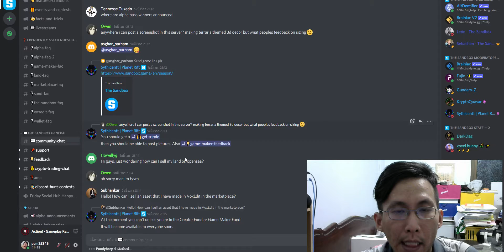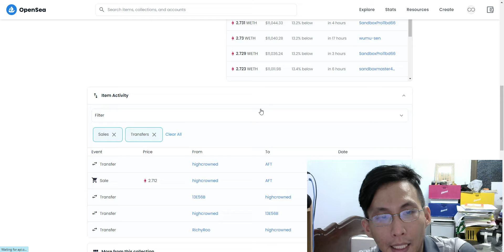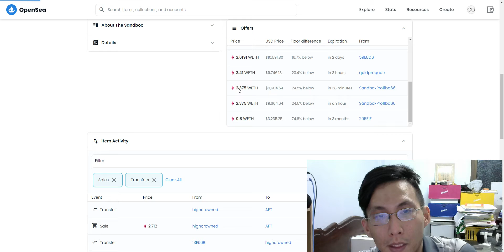อัพเดทข่าว sand box 4/12/2021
อัพเดทข่าว sandbox

สำหรับคนเล่นกิจกรรมนะครับ sand box จะประกาศผล ทุกวันพฤหัสสัปดาห์ต่อไป

วันเสาร์ อาทิตย์ หยุดกิจกรรม

ผู้ที่ลองไปฝึกสร้างเกม กับ ตัวละคร ยังหาเงินไม่ได้ในตอนนี้ในอนาคตอันใกล้จะหาเงินได้นะครับ ลองไปฝึกกันก่อน

ตัวเกมจริงๆจะเปิดตัวในปี 2022